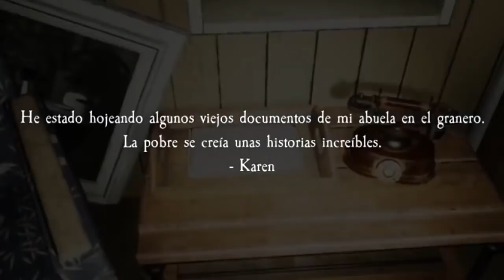NUNCA INTENTES JUGAR ESTE JUEGO A LAS 3:00AM CON FLEXVEGA - con GRAVI, FLEX, EDZEN Y MORA